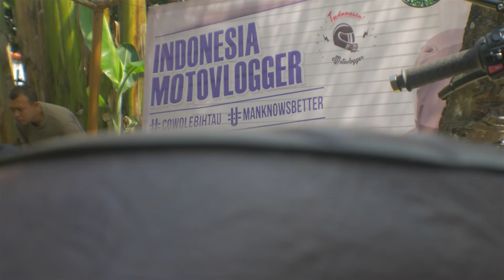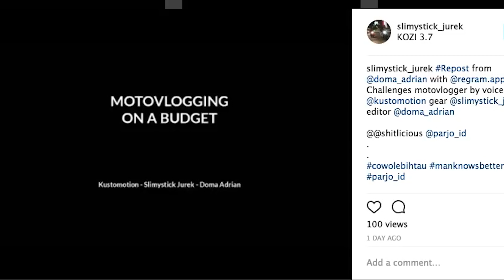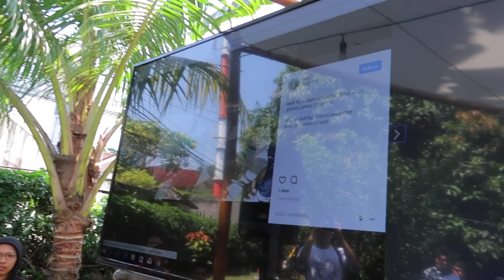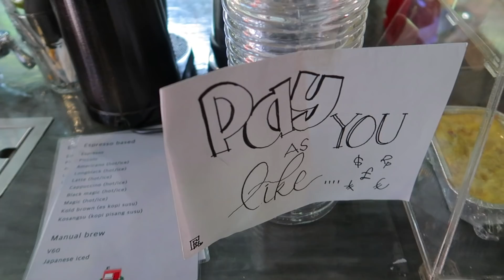BELAJAR BIKIN MOTOVLOG MURAHHH [Garage Vlog]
ATENX KATROS / KATROS GARAGE
Jl. Cempaka 1 No.2, Rengas, Ciputat Timur
RT04 / RW03 - Ciputat Timur, Tangsel (15412)
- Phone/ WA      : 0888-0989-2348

Kamera yang gue pakai :
- Canon G7X
- Xioami Yi2
- Gopro Hero 3
- Zoom H1
- Rode Video Micro
- Boya BY-M1

Apparel :
T-Shirt                : Katros
Riding Glove     : Good Condition
Helmet               : Helm Custom Jakarta